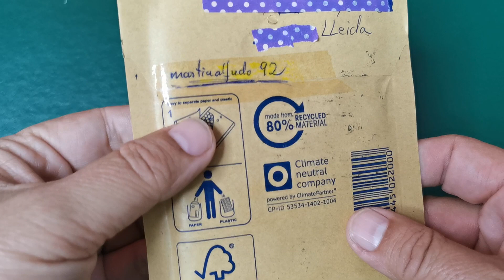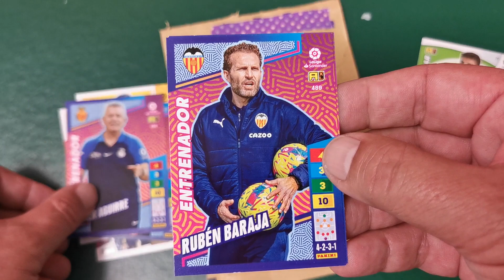MARTINALFREDO de CromosRepes manda cartas ADRENALYN varios años ¡GRACIAS POR EL CAMBIO!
MARTINALFREDO de CromosRepes manda cartas ADRENALYN XL varios años ¡¡¡GRACIAS POR EL CAMBIO!!!